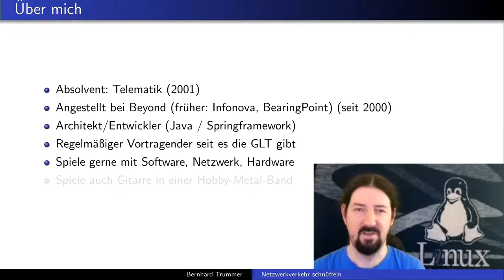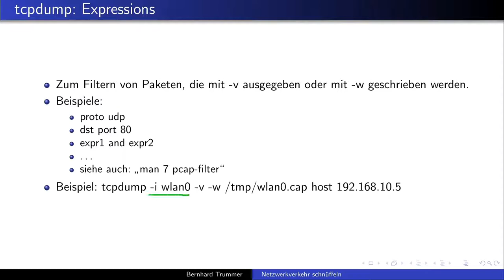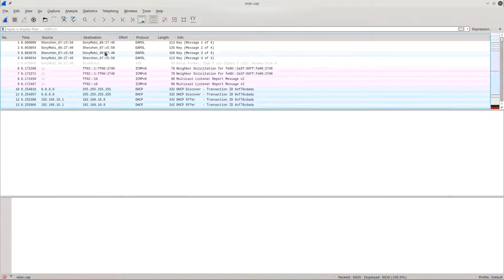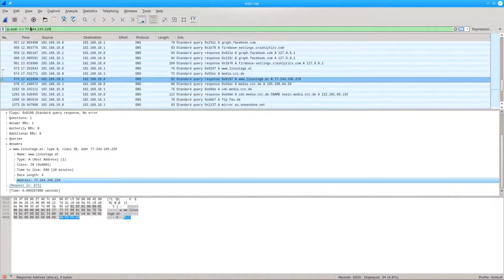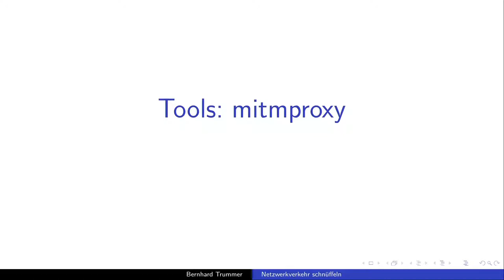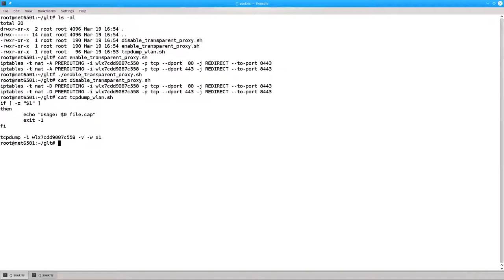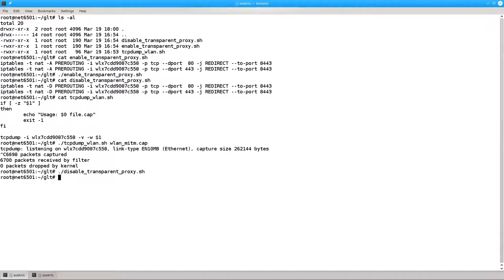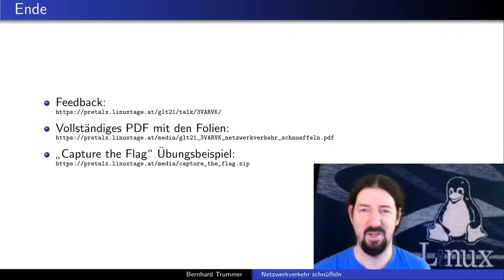Grazer Linuxtage 2021 - Netzwerkverkehr schnüffeln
Dieser Vortrag zeigt, welche Möglichkeiten es gibt, um den Netzwerkverkehr von Geräten oder Smartphone-Apps mitzuschneiden um ihn danach zu analysieren. Dadurch kommt man auch hinter ungewollte Datenweitergabe von Smart-TVs, Apps, und so weiter.

    Der Grund, warum man so etwas machen will kann irgendwo zwischen "reiner Neugier" und dem Beginn von einem "Reverse-Engineering" Projekt liegen.

Ausgehend von einem Router (z.B. ein Raspberry Pi), der als "man-in-the-middle" dient, werde ich die folgenden Tools vorstellen:
- tcpdump (zum eigentlichen Aufnehmen des Netzwerkverkehrs)
- wireshark (eine graphische Applikation, mit der man sich durch die Aufnahmen durchklicken kann)
- mitmproxy (ein Proxy, der sich in TLS-Verbindungen einhängen kann)

    Bernhard "Slash" Trummer